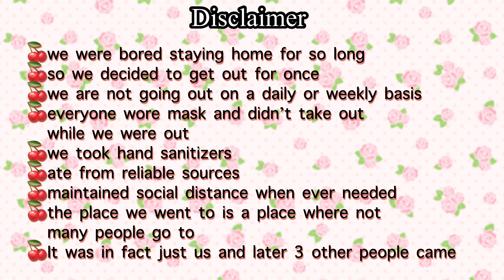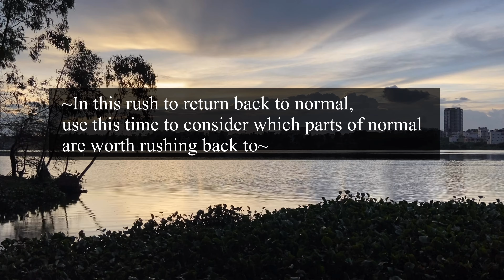🍒Hunting for snails IN Bangalore 🐌🐚Naga girl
Hi guys
I have been trying to upload more these days
Been filming non stop comparatively then before.
I hope you like the videos and well as the consistency.

🍒 I have alot of fun contents planned.
🍒Hope you'll stick around to watch.
🍒This video was taken some weeks back.
🍒Now that cases in Bangalore is getting wrost,
🍒I hope everyone take extra care
🍒Keep your hygiene
🍒And see ya in the next one!

Runaway kids by Harbour